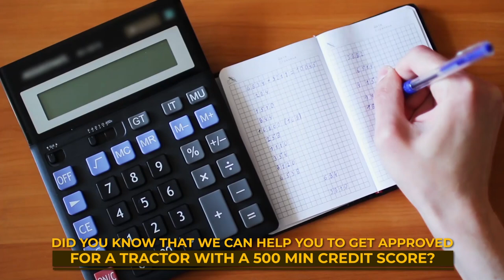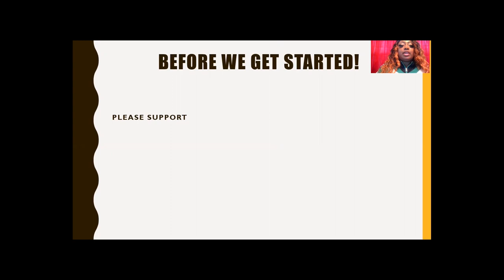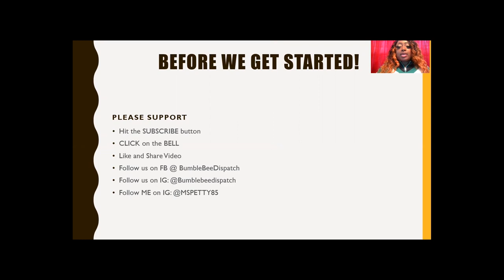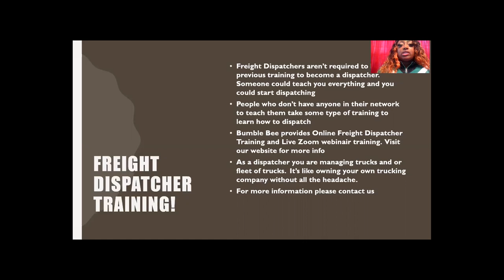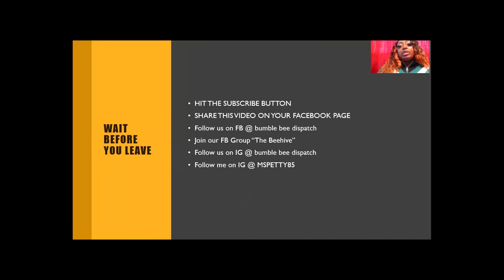Freight Dispatcher Saturday | How To Make Money Running A Trucking Company Without Owning Trucks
To Get FREE stock must use our link and signup

Freight Broker Computers:
HP Business Laptop
HP Desktop

Mac Computer For Freight Brokers
Dell Laptop

NEW -- Coached By MS. Petty
Credit and Finance Coach -- Learn How To Increase Your Income and Get The BAG!

Printers:

All in One Printer